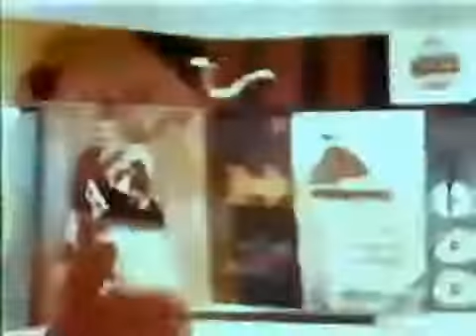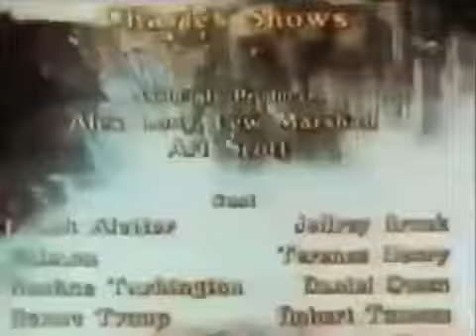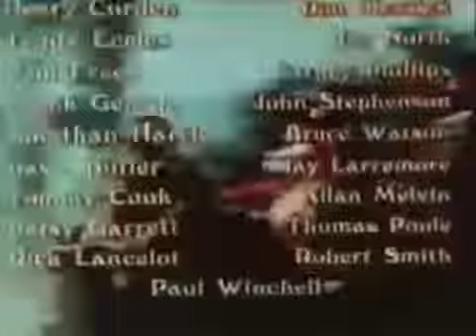The Banana Splits Intro and Closing.